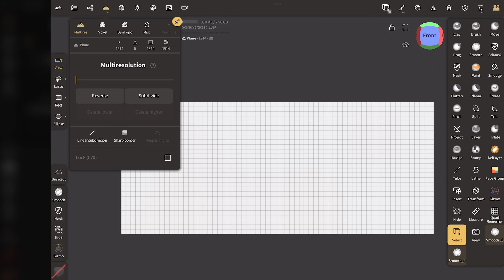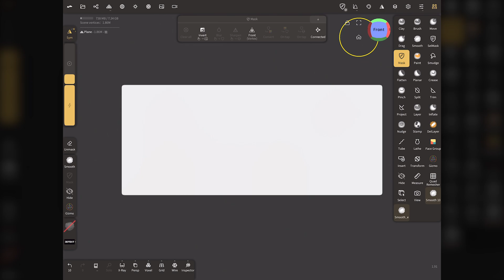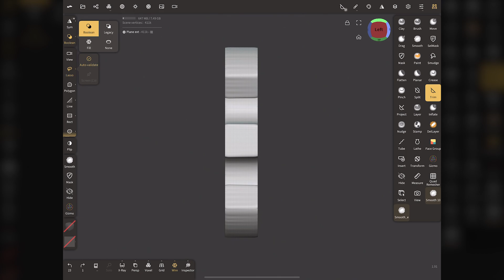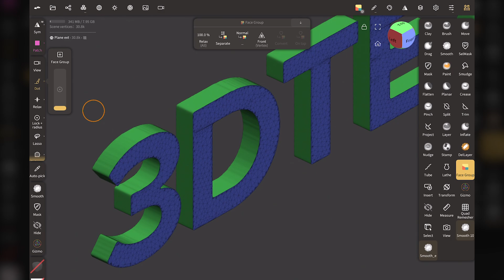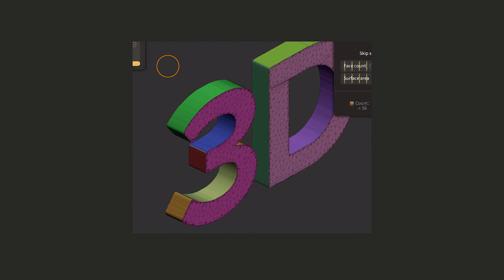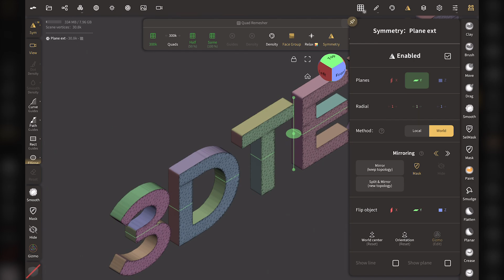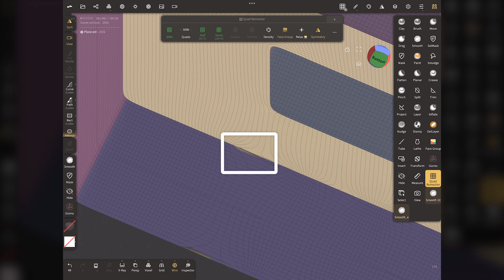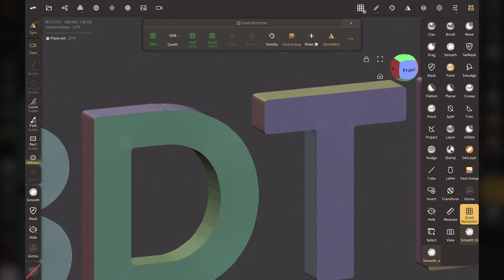Nomad Sculpt ｜ How To Make 3D Text. & Mesh Cleanup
●Borrowed materials.
- Sound effect by OtoLogic